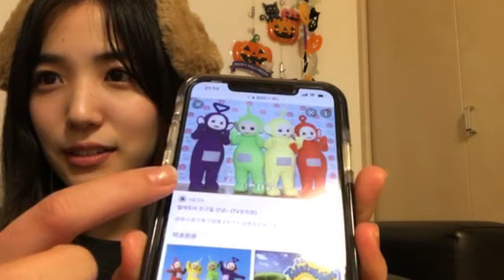2021年10月30日 21時32分17秒 下尾 みう（AKB48 チーム８）